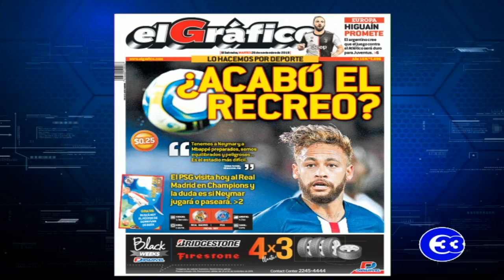Carlos De Los Cobos hace fuertes declaraciones al periodismo deportivo